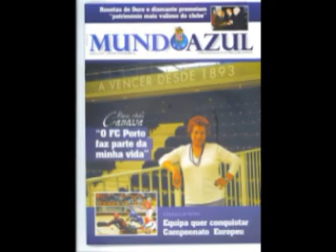Marcha do Futebol Clube do Porto - Maria Amélia Canossa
Maria Amélia Canossa, que também canta o Hino do clube, interpreta a Marcha do Futebol Clube do Porto. Maria Amélia Canossa, "É do Porto e sempre nossa"!

Adiciono, orgulhosamente, este vídeo, depois de ter verificado que esta música histórica, do melhor clube português, ainda não está no YouTube.

Aqui fica a letra:

Cantemos com voz sonora a toda a hora
Pois somos Portistas e sempre bairristas
Pelo nosso Porto
Gritamos com todo o ardor o nosso amor
Levamos o estandarte e em qualquer parte
Do nosso Porto.

Porto, Porto, Porto
És a nossa glória
Dá-nos neste dia
Mais uma alegria
Mais uma vitória
Porto, Porto, Porto
Dá-nos neste dia
Mais uma alegria
Mais uma vitória.

É tão nobre a tua história a tua memória
Gritemos sem cessar pra te ajudar
Ai ao nosso Porto
O teu passado brilhante nunca distante
Em nós está presente e eternamente ao nosso Porto.

Porto, Porto, Porto
Dá-nos neste dia
Mais uma alegria
Mais uma vitória
Porto, Porto, Porto
Dá-nos neste dia
Mais uma alegria
Mais uma vitória.